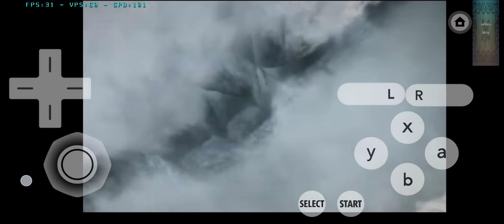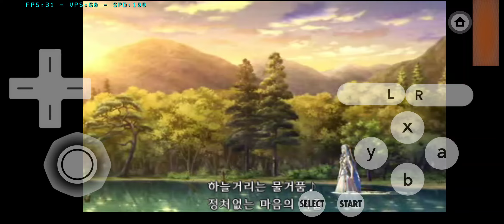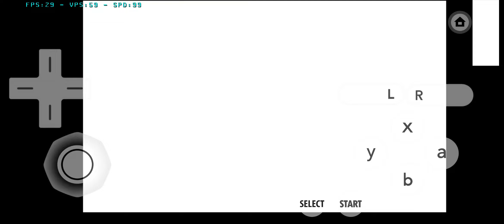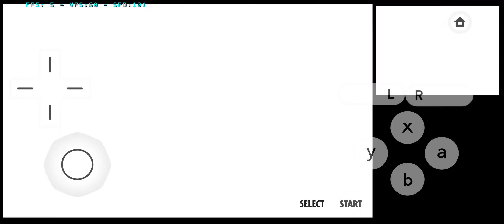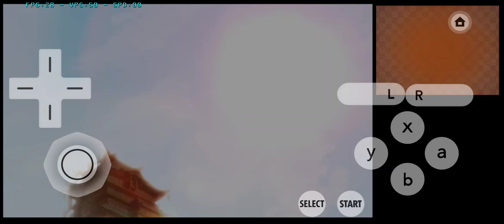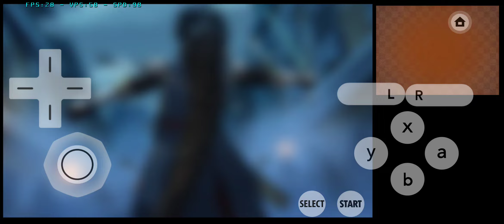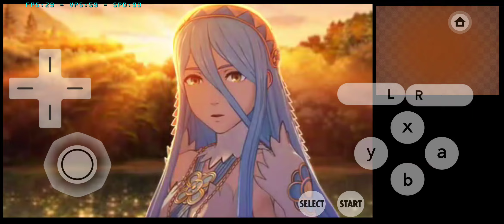안드로이드 3DS 에뮬레이터 Citra (파이어 엠블렘 IF)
에뮬레이터 Citra MMJ